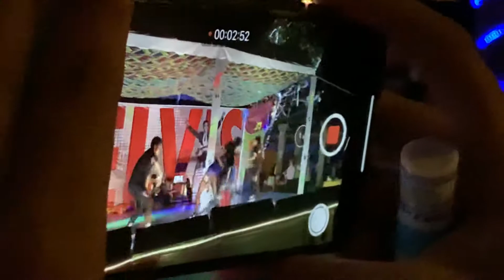Lady Gaga-Bad Romance 31-12-2018 Night 🙆‍♀️